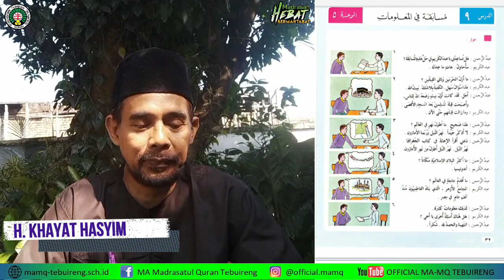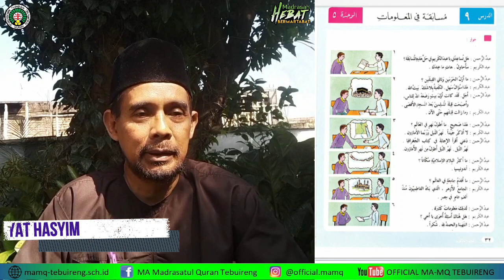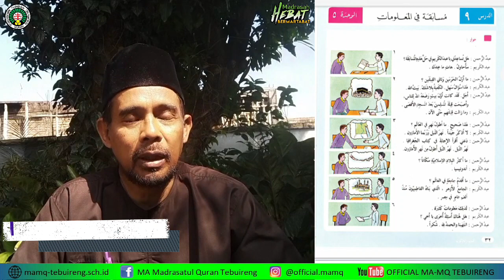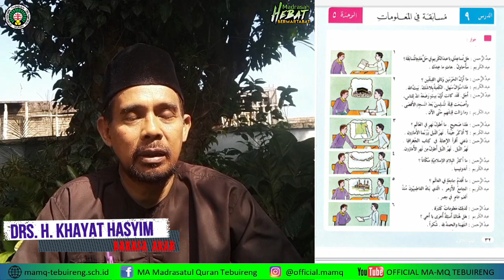PERTEMUAN KE-1 MAPEL BHS ARAB KELAS XI - IPS 2, AGAMA 2, 3, 4 (MUSABAQAH)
Pembelajaran Online (Daring) MA Madrasatul Qur an Tebuireng
Alamat: Jl. Irian Jaya No.47 PO.BOX.18 - 61471 Tebuireng - Jombang - Telpn (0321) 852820

Bapak Dewan Guru : Drs. H. Khayat Hasyim
Maata Pelajaran : BAHASA ARAB
Kelas : XI - IPS 2, AGAMA 2, 3, 4

Facebook; MA Madrasatul Quran Tebuireng
Istagram; @official.mamq